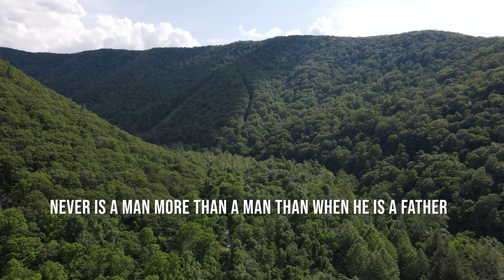FATHERS DAY FLY FISHING I SENECA CREEK WV I NATIVE BROOKE AND WILD RAINBOW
"Big Al" and I hit the small stream on Fathers Day 2020 at Seneca Creek.  Its hard to beat this small stream where fish a plentiful and stunning.  Some of those wild rainbow sharks know just how to break your heart.  Enjoy!

The West Virginia Fly Guys will get you all your fly needs for your WV fishing trips.